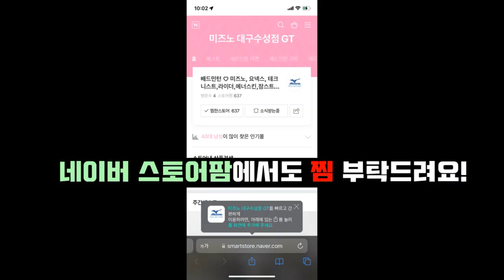경지에 오른 자강코치가 20A 남복을 즐기는 방법!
대구 미즈노 밴드 가입 유도 이벤트!! 영상 끝을 확인해주세요 ^^

팀 DASH 번개 운동!!
장지웅(20A).권도윤(20S) vs 서원빈(20A).최민수(20S)
in 올인배드민턴체육관